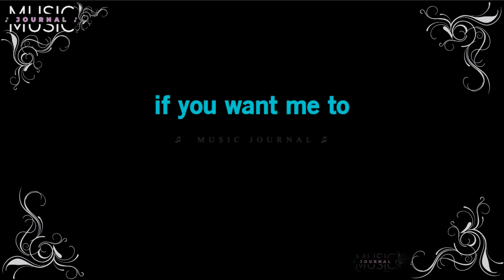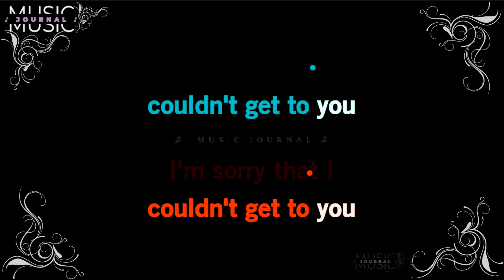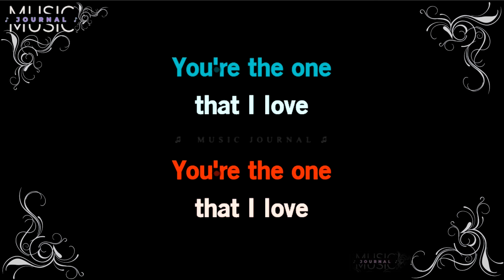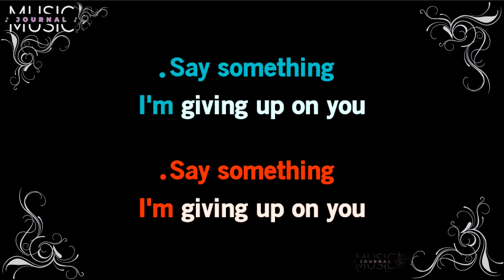A Great Big World - Say Something feat. Christina Aguilera | Lyrics ♫